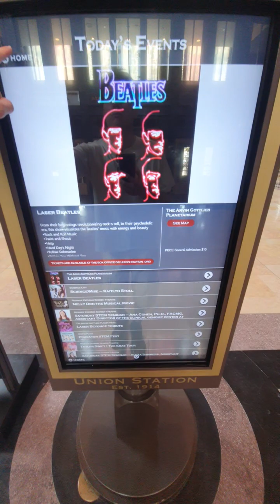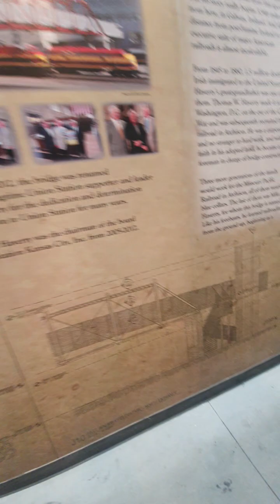Union Station KC